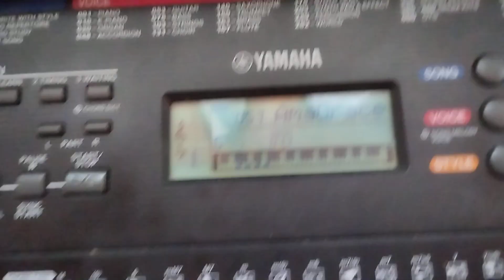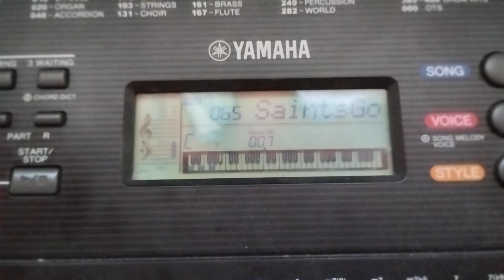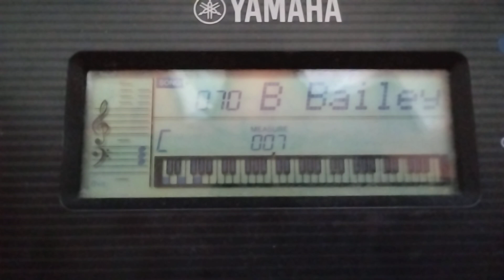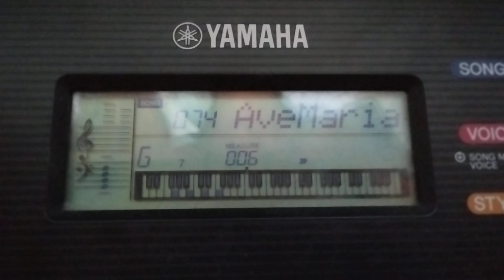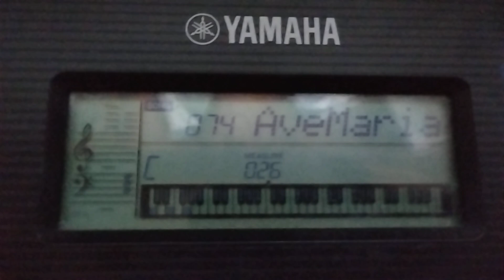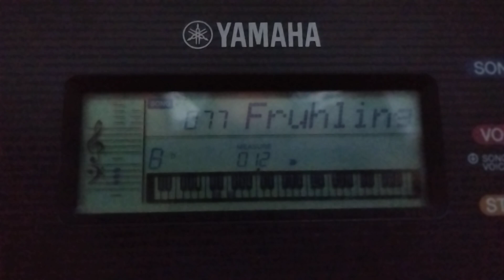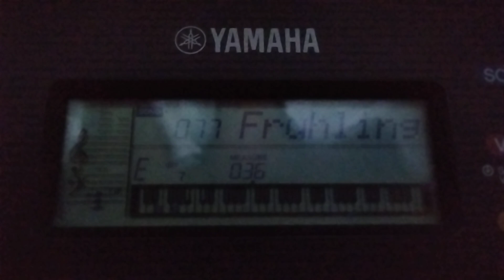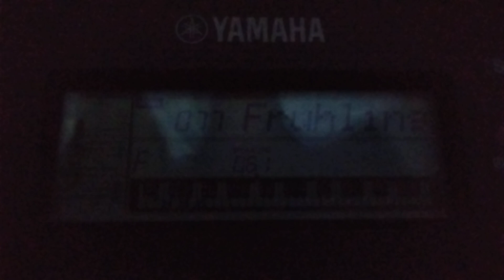Yamaha PSR E263 - Favorite with Style (without Style Chord Sound and Voice Sound)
Favorite with Style
057. Amazing Grace (with French Horn and Strings sound)
058. Oh! Susanna (without instrument voice sound)
059. Joy to the World (with drum, snare,  strings and French Horn sound)
060. Little Brown Jug (without instrument voice sound)
061. Yankee Doodle (with clarinet and trumpet sound)
062. My Darling Clementine (with flute and strings sound)
063. Auld Lang Syne (with piano sound)
064. My Bonnie (with piano and brass sector sound)
065. When the Saints Go March In (with Clarinet and Trumpet sound)
066. The Danube Waves (with Strings and Flute sounds together)
067. Battle Hymn of the Republic (with Brass sector and Clarinet sound)
068. I've Been Working On The Railroad (with piano sound)
069. Grandfather Clock (without instrument voice sound)
070. Bill Balley (Won't You Please Come Home) (with Harmonica, Clarinet and Piano sound)
071. Down by the Riverside (with piano and clarinet sound)
072. Camptown Races (with violin, French Horn and Trumpet sound)
073. When Irish Eyes Are Smiling (with strings and oboe sound)
074. Ave Maria (with Finger Bass and Strings sounds)
075. American Patrol (with snare drum, flute and march drum sound)
076. Valse Des Fleurs (From "The Nutcracker") (with Pizzicato Strings French Horn and Strings sounds)
077. Frühlingsstimmen (with strings and flute)